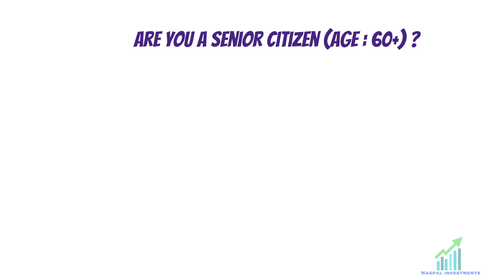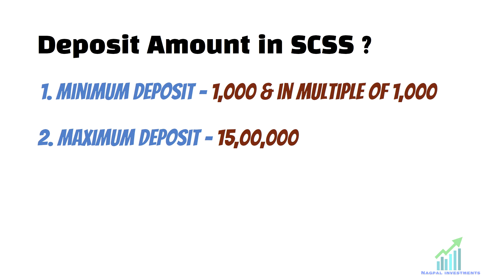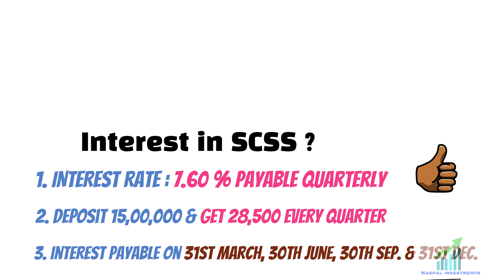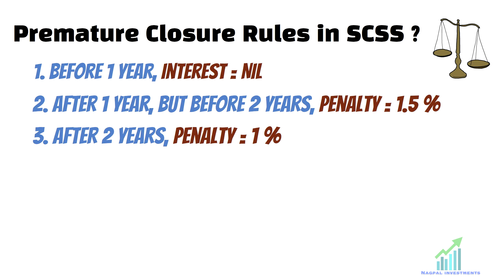Senior Citizen Saving Scheme || SCSS New Interest Rates || From 1 October 2022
Hello Friends, My name is Puneet Nagpal. I am a Certified Financial Planner by Profession and I have 16 Years of Experience in Financial Industry. In this YouTube Channel, I provide regular information about Financial Products like Life Insurance, Mutual Funds, Post office, Investments etc.

About this Video :
In this Video, Senior Citizen Savings Scheme (SCSS) is explained in quick time with the help of examples.

Thanks !